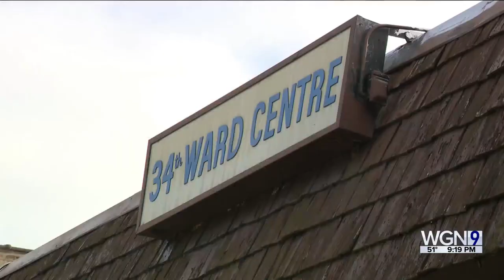Chicago residents call 311 then wait ... and wait ... and wait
WGN's Ben Bradley investigates 311 and how long it takes for Chicago residents to get a response from different city departments.